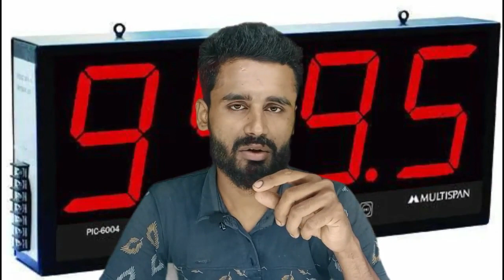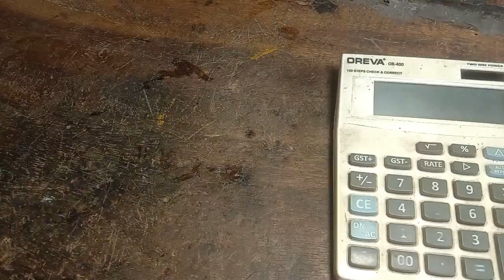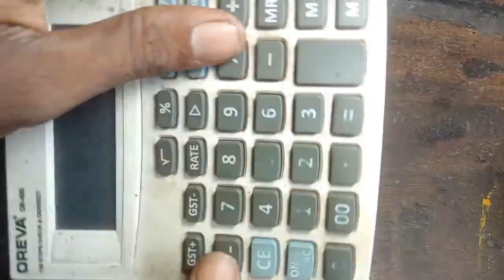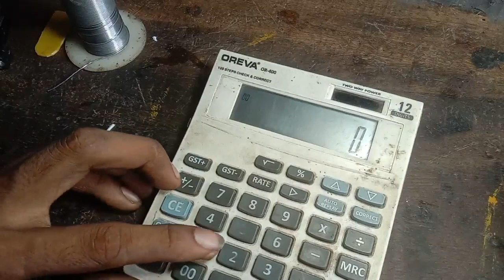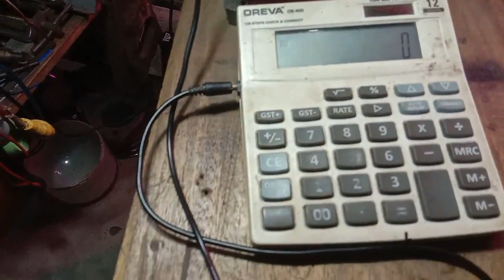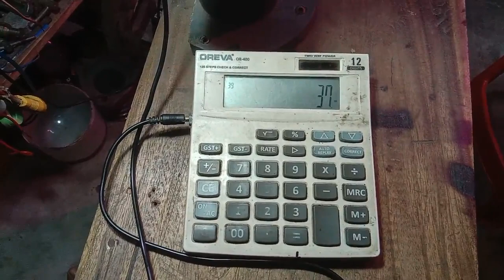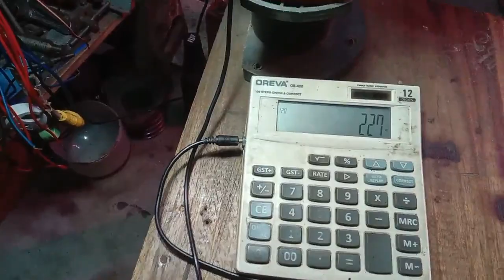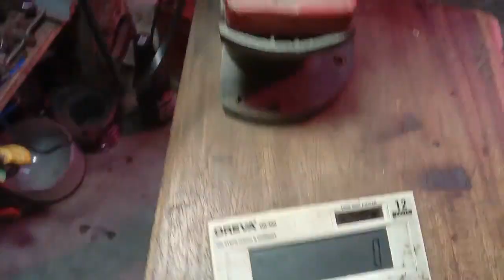turn counting meter | counting meter kaise banaye | digital counter meter with winding machine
counting meter
counting meter kaise banaye
counting meter repair
nutronics counter meter
digital counter meter connection
digital counting meter with sensor
digital counter meter price
counter meter setting
ceiling fan winding machine counter meter repair
digital counter machine
digital counter meter circuit diagram
counting meter repair
nutronics counter meter
winding machine counter meter price
counting machine
homemade
calculator
digital counter machine
TechnicalSokil
SamarExperiment
TechnicalIND
ManojDey
TechChampionSupport
Technicalkafi
sahabajkhan
sesolution